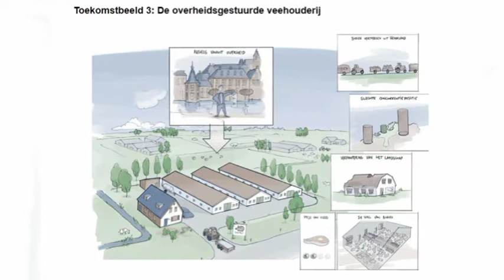21 juni: Hans Alders over de derde fase van de dialoog